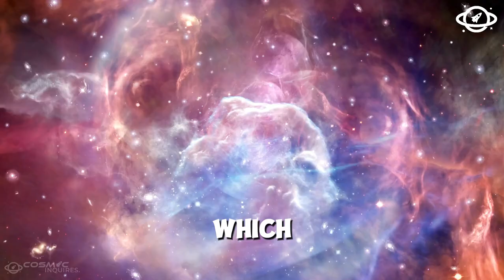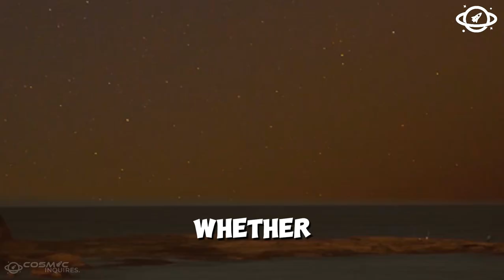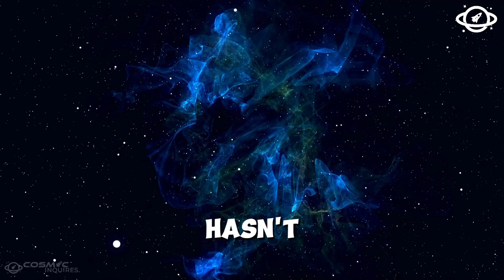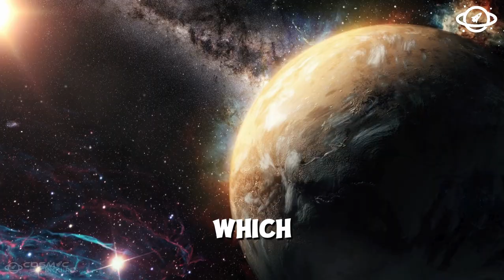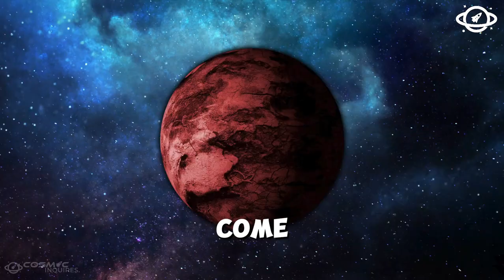Brian Cox: James Webb Insane Discovery Could Destroy The Universe!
In this video, we dive into the astonishing claims made by renowned physicist Brian Cox about the James Webb Space Telescope's latest discovery. Could this breakthrough truly pose a threat to the universe as we know it? Join us as we explore the science, the theories, and the potential implications of this groundbreaking revelation. Don’t miss out on this mind-blowing discussion!